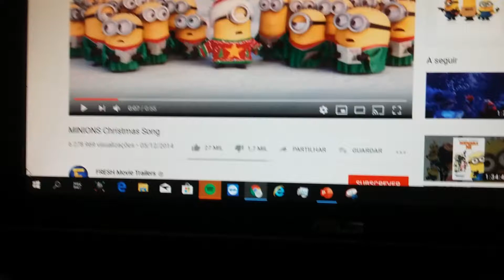Day 5 minions sings the christimas song